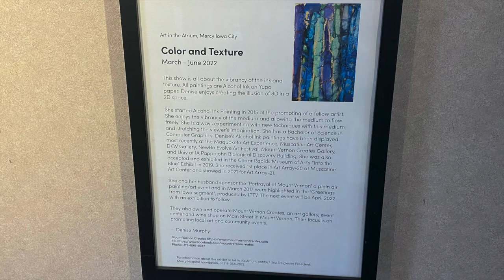Art in the Atrium (March - June 2022)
Mercy Iowa City is hosting an art exhibit featuring artist Denise Murphy. These works will remain on display in the Mercy gallery through June 2022 as part of the Art in the Atrium program that features three to four artists each year. Due to current visitor restrictions the exhibit is not open to the public, but we have created a video showcasing Denise's work!